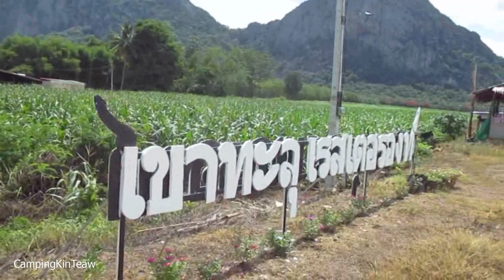เขาทะลุเรสเตอรองท์ เขาทะลุสระแก้ว รีวิวร้าน เขาทะลุเรสเตอรอง เขาทะลุ จ จันทบุรี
เขาทะลุสระแก้ว แห่งนี้เชื่อมต่อระหว่างจังหวัดสระแก้ว และจันทบุรี จึงอาจเรียกว่า เขาทะลุจันทบุรี ก็ได้ เป็นถนนเส้นที่สวยงาม มองไปเห็นเขาที่มีรูทะลุ (มองไกลๆเหมือนรู แต่ถ้าไปใกล้ๆคงเป็นถ้ำย่อมๆเลย) และระหว่างทางแค้มปิ้งกินเที่ยวก็ได้มีโอกาสแวะที่ ร้านเขาทะลุเรสเตอรองท์ เป็นร้านอาหารตามสั่งธรรมดาๆ มีก๋วยเตี๋ยวด้วย แต่ที่ไม่ธรรมดาคือ วิวที่สวยมากๆจนน่าอิจฉา จึงอดไม่ได้ที่จะถ่ายคลิปมารีวิวให้ชมกันนะครับ